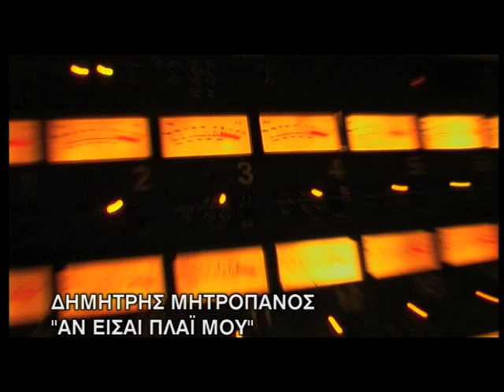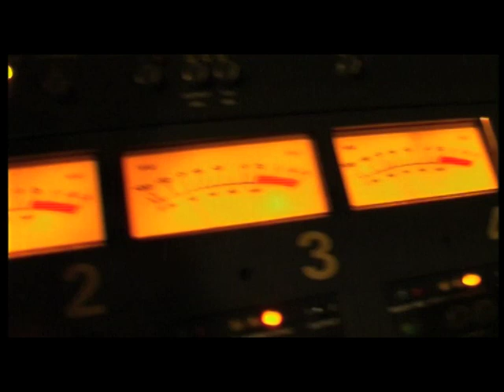Δημήτρης Μητροπάνος - Αν Είσαι Πλάι Μου (OFFICIAL VIDEO)